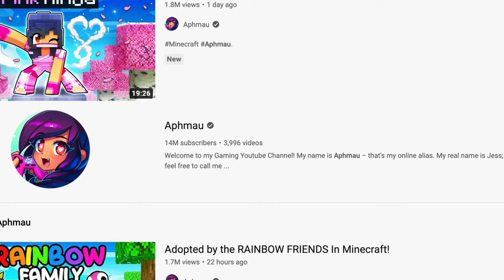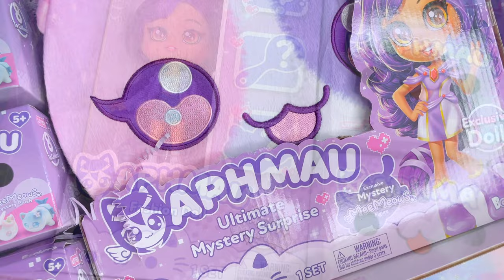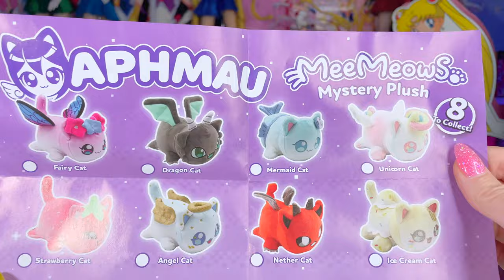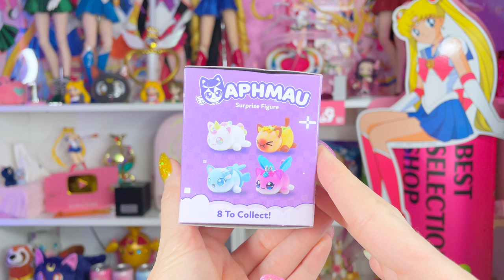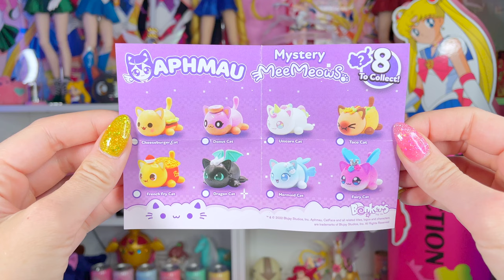Aphmau Exclusive Merch Box - MY FIRST PR BOX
A whole box of Aphmau goodies! Bonkers Toy Company sent me an exclusive merch box of Meemeow plush, Meemeow figures, and Aphmau dolls! Come see the plush that stop me in my tracks at Gamestop back in June 2022 and started this whole thing!

Special thank you to Bonkers for working with me.

💝 Follow & Support 💝

SOCIALS
@ochibawolf everywhere